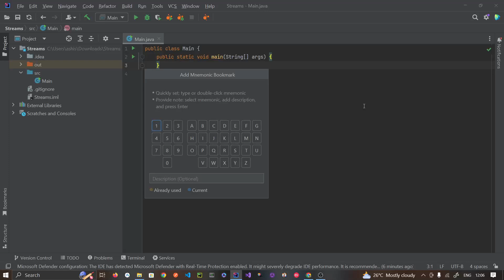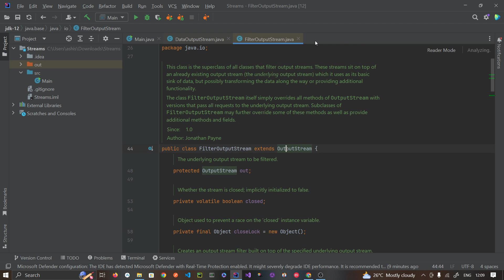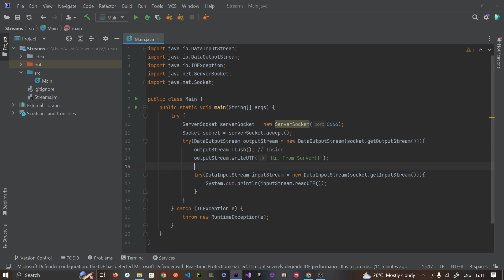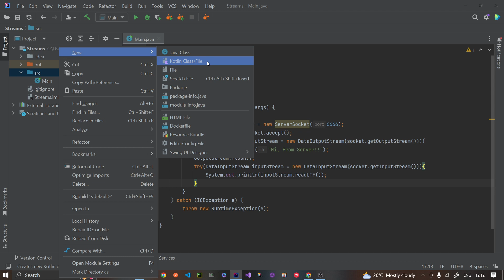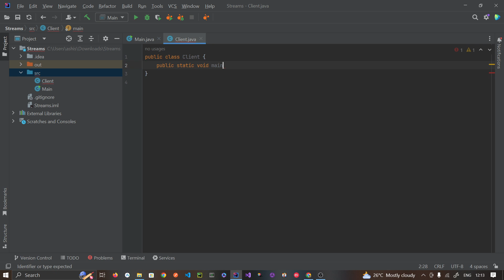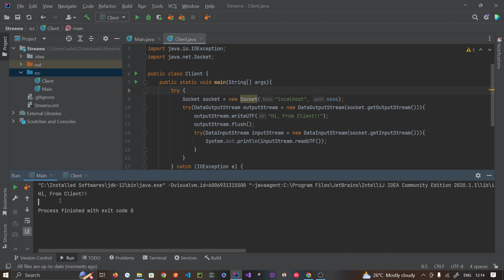Simple TCP Server and Client Socket programming in Java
In this Network programming example in Java, We are using simple TCP server and client to send simple message to each other.